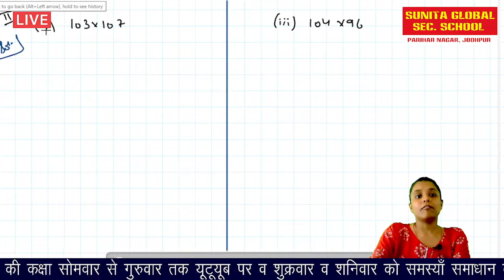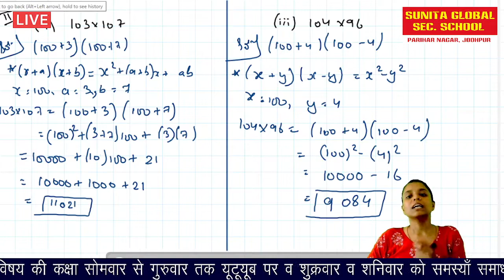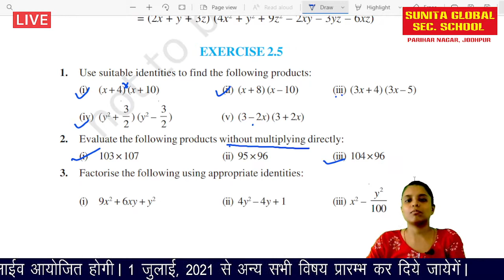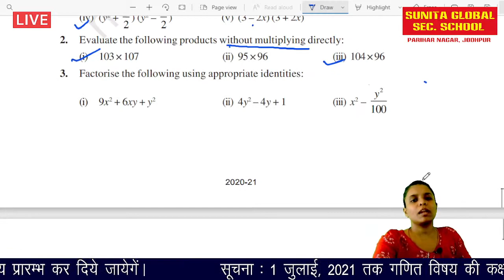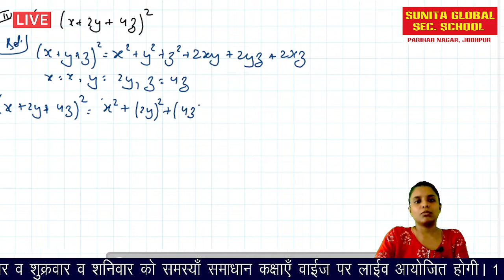Class 9 Class 9 NCERT MATHS Polynomials Ex 2 4 and 2 5 part 3 by varsha saini